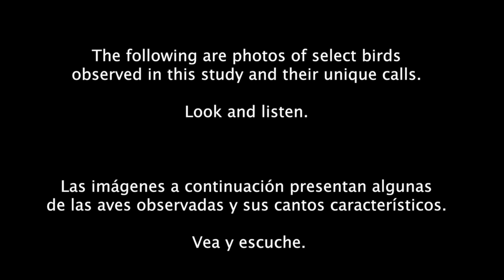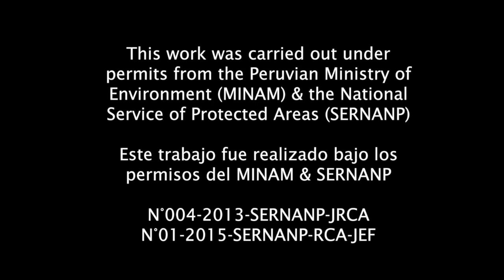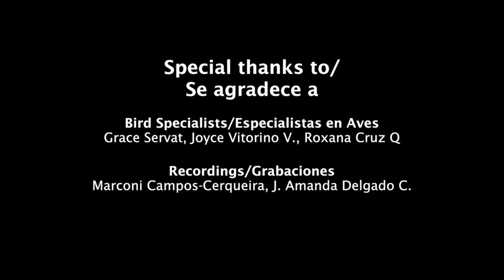Understory Insectivorous Birds of the Amarakaeri Communal Reserve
Directing and editing/Dirección y edición –
Lesley L. Romero Bardalez & Sharanya Sarathy